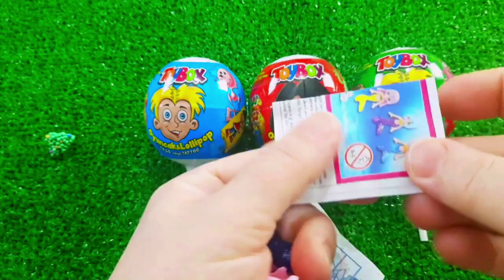A Box Full of Cars, Roll Royce, Lamborghini,Ferrari, Porsche,Suzuki,Mclaren Bugatti, Candy, Mercedes